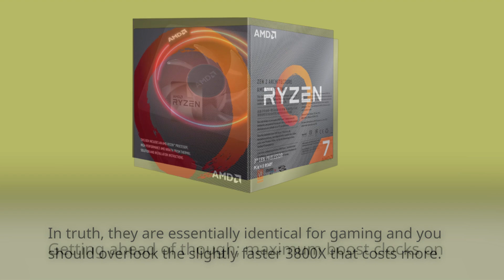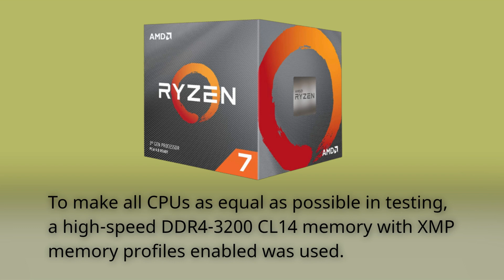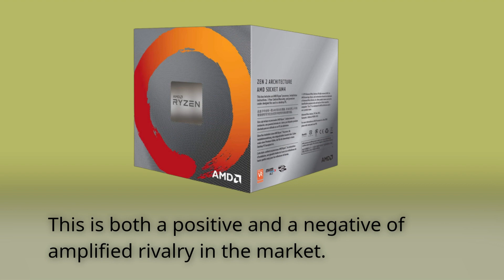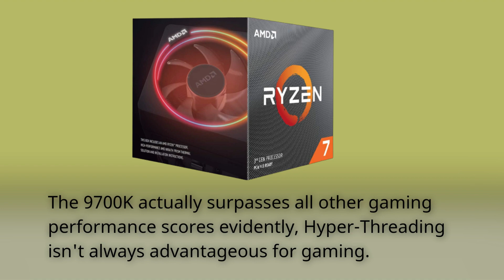AMD Ryzen 7 3700X Review | Efficient and Fast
Amazon Product Name : AMD Ryzen 7 3700X Review

In this video, we'll be reviewing the AMD Ryzen 7 3700X, a powerful desktop processor that promises to deliver high performance for demanding tasks such as gaming and content creation. We'll be covering everything from the design and build quality to the performance and features, to help you decide if this processor is the right fit for your needs. With its impressive number of cores and threads, fast clock speeds, and energy efficiency, the AMD Ryzen 7 3700X is a popular choice among PC enthusiasts and professionals. So join us as we put this processor to the test and see how it stacks up against the competition.

UK Pro Reviewer is a participant in the Amazon Services LLC Associates Program, an affiliate advertising program designed to provide a means for sites to earn advertising fees by advertising and linking to Amazon.co.uk